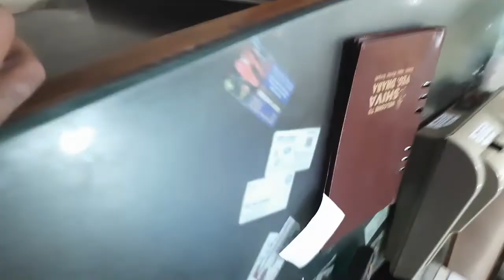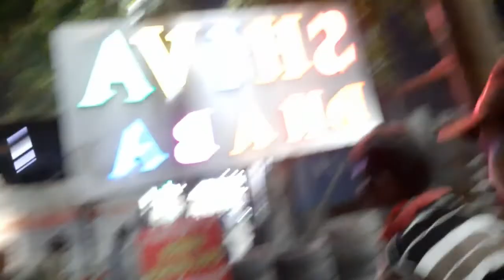Gurugram Haryana vlog || हरियाणा गुरुग्राम महा सफाई अभियान Yogesh Joshi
Dera Saccha Sauda ,Safai Abhiyan Guru Gram Haryana,
By Sant Dr.Gurmeet Ram Rahim Singh Ji Insan